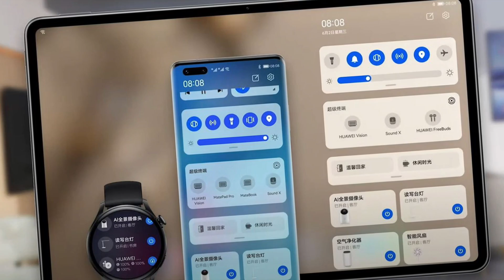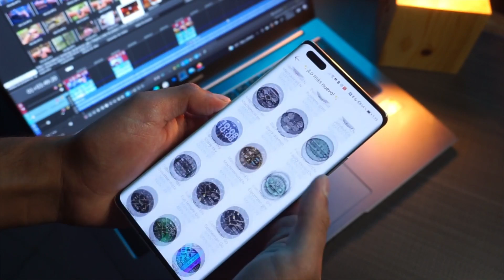Huawei Watch 3 - первый 💥обзор💥 основной конкурент Samsung Galaxy Watch 4 а также Apple Watch 7 👏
Операционная система Harmony OS 2.0, недавно дебютировавшая в планшете Huawei MediaPad Pro, добралась и до умных часов. Huawei Watch 3 — первый за несколько лет представитель этого типа устройств, предлагающий функциональность на уровне самых продвинутых и дорогих конкурентов. На них можно устанавливать сторонние приложения, принимать и совершать звонки с помощью eSIM, в автоматическом режиме контролировать насыщение крови кислородом и отслеживать температуру тела.

👏Получи US $8.00 👍купонами на первый заказ на AliExpress перейдя по ссылке

channel - My Tech / Alexander Vargas